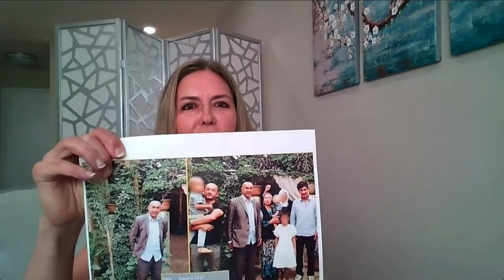Advancing Human Rights in the Xinjiang Uyghur Autonomous Region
A Bipartisan Congressional Dialogue with Rep. Jennifer Wexton (D-VA) and Rep. Young Kim (R-CA)

The United States has classified the ongoing brutal oppression of Uyghurs and other ethnic minorities in China’s Xinjiang Uyghur Autonomous Region (XUAR) as a genocide based on extensive evidence of forced labor, mass internment, forced sterilization, rape and other abuses committed by the Chinese government. Congress has taken bipartisan action to hold China accountable by passing the Uyghur Forced Labor Prevention Act in December 2021 to crack down on goods coming into the United States made with forced labor — but more is needed to curb abuses in the XUAR.

On July 15, USIP hosted Rep. Jennifer Wexton (D-VA), a member of the Congressional-Executive Commission on China, and Rep. Young Kim (R-CA), vice ranking member of the House Foreign Affairs Subcommittee on Asia, the Pacific, Central Asia and Nonproliferation, for a discussion on the bipartisan congressional response to the Chinese government’s human rights abuses against Uyghurs and other ethnic minorities in the XUAR.

Speakers:

Rep. Jennifer Wexton (D-VA)
U.S. Representative from Virginia

Rep. Young Kim (R-CA)
U.S. Representative from California

Lise Grande, moderator
President and CEO, U.S. Institute of Peace